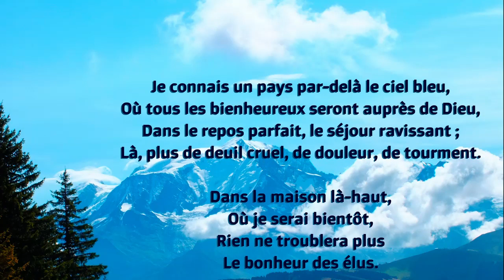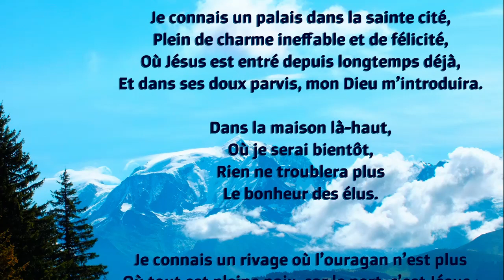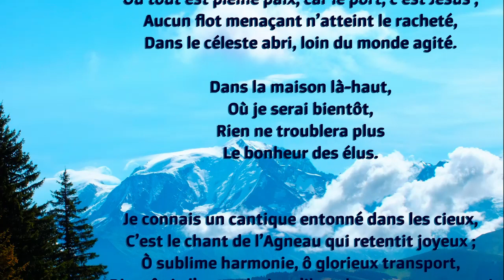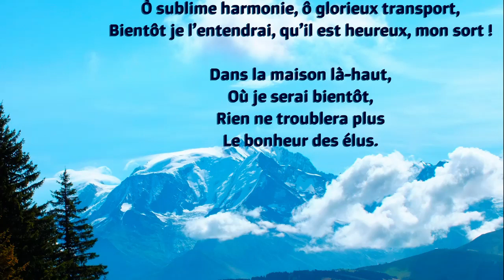Je connais un pays par-delà le ciel bleu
Recueil "Venez à moi" n°271

Où tous les bienheureux seront auprès de Dieu,
Dans le repos parfait, le séjour ravissant ;
Là, plus de deuil cruel, de douleur, de tourment.

Dans la maison là-haut,
Où je serai bientôt,
Rien ne troublera plus
Le bonheur des élus.

Je connais un palais dans la sainte cité,
Plein de charme ineffable et de félicité,
Où Jésus est entré depuis longtemps déjà,
Et dans ses doux parvis, mon Dieu m’introduira.

Je connais un rivage où l’ouragan n’est plus
Où tout est pleine paix, car le port, c’est Jésus ;
Aucun flot menaçant n’atteint le racheté,
Dans le céleste abri, loin du monde agité.

Je connais un cantique entonné dans les cieux,
C’est le chant de l’Agneau qui retentit joyeux ;
Ò sublime harmonie, ô glorieux transport,
Bientôt je l’entendrai, qu’il est heureux, mon sort !